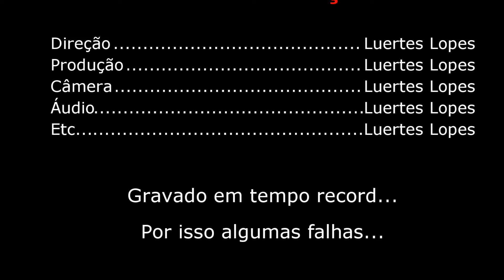Abertura Canal Maio 2020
Algumas coisinhas sobre o canal... Agora tenho mais um motivo pra colocar vídeos aqui: minhas filhinhas Lavínia & Louise...